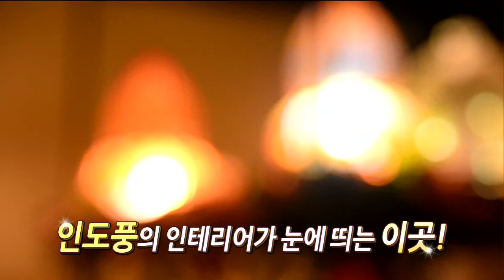생방송 빛날 #001 글로벌 맛집_인도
촬영 협조 :)

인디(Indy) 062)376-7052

광주광역시 서구 치평동 135 1층